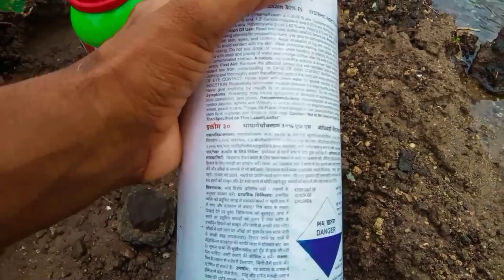ચલો મિત્રો આજે મગફળી માં પાણી ચાલુ કર્યું છે | મગફળી માં મુંડા નો ત્રાસ વધ્યો છે | મુંડા ની દવા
મગફળી માં મુંડા ની દવા કઈ સારી
મુંડા માટે ની દવા
મુંડા ની દવા
મગફળી માં મુંડા હોય તો કઈ દવા ઉપયોગ માં લેવી